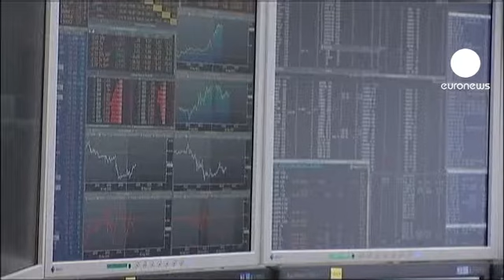European markets at close: 08.11.2012